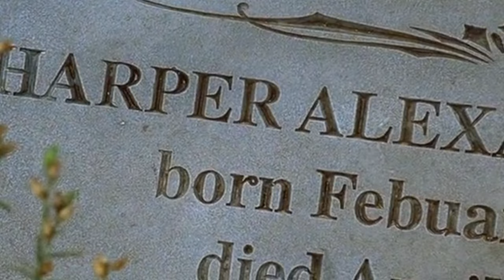2001 Maniacs | The Slasha Brotha Podcast | Episode 10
I'm back returning from a long hiatus of procrastination, and adulting to bring you the finale episode of season one of The Slasha Brotha Podcast.

Scream King Robert Englund, and Scream Queen Lin Shaye head off this cast of cannibalistic country folk as they tear through a group of horny college kids on Spring Break in 2001 Maniacs.

Thanks so much for tuning in! Be sure to LIKE and leave a dope comment. 🤘🏾